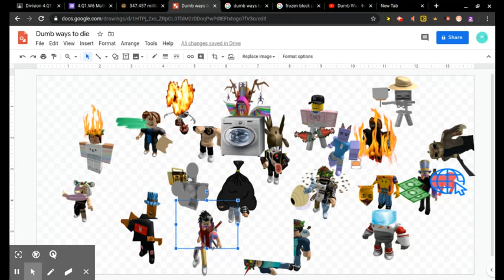Dumb ways to die Music Video